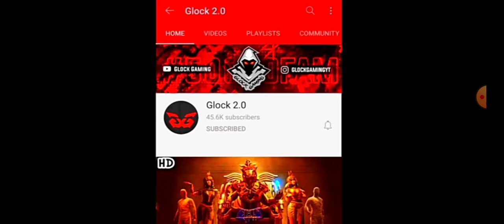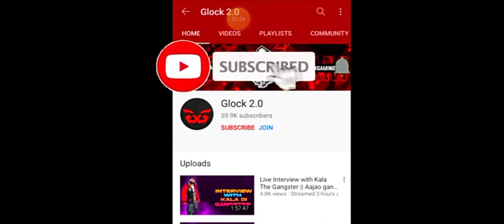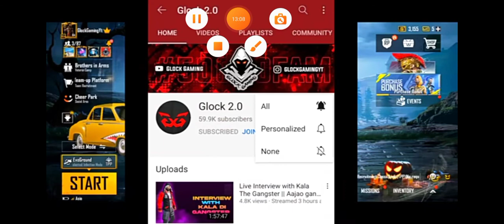8 February 2021